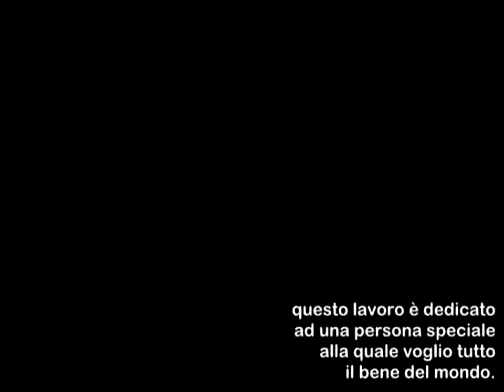YTP ITA - Jovanotti "Estate Stupefacente" + lyrics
Poop musicale!
Con una dedica particolare.

N.B. Purtroppo YouTube non permette la visualizzazione di questo video su dispositivi portatili.

Questo video ha uno scopo puramente umoristico.
Tutti i diritti della canzone originale sono riservati all'autore della stessa.